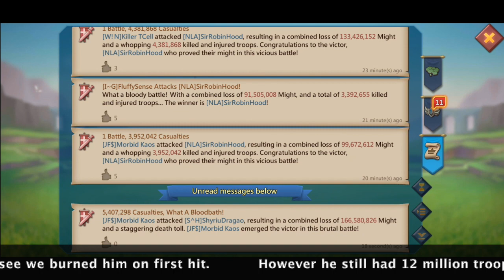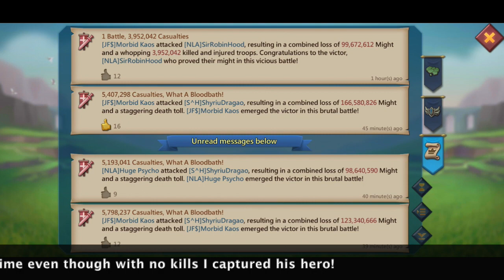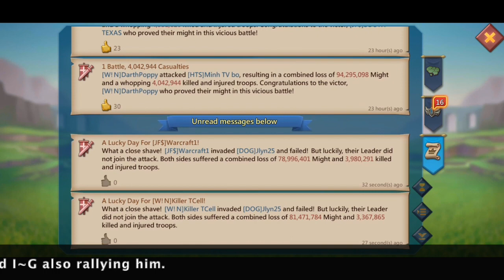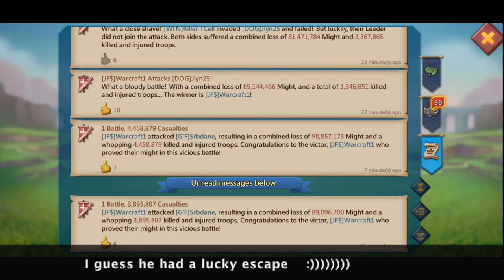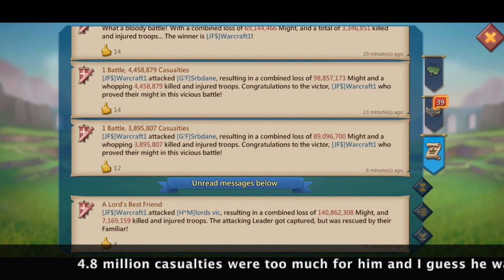Lords Mobile - Jolly Fighters Rally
Jolly Fighters Rallying K488